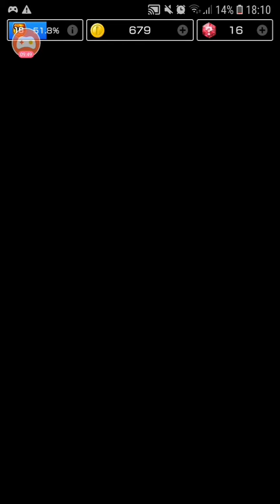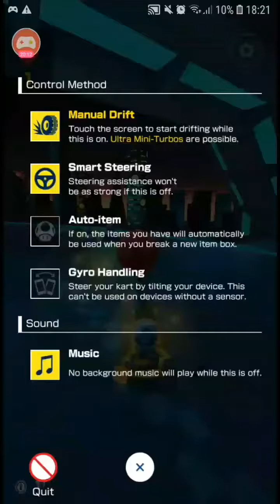Gameplay episode 15 | Mario Kart Tour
More serious course, more serious troublem I'm in big trouble! I can't get all grandstar... even just one shot only. Impossible!

Hi there! I'm JN 2002 and this time I'm going to play Mario Kart Tour that released by Nintendo Co.,Ltd. This game available for android and IOS. Looking for my last video, click the link on below!